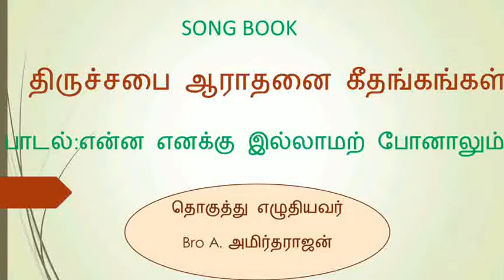என்ன எனக்கு இல்லாமல் போனாலும்...